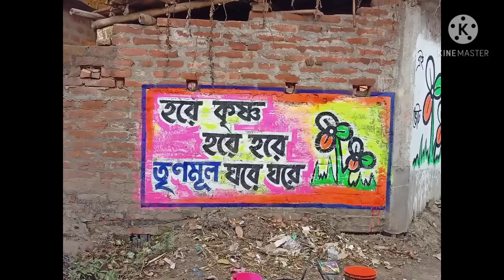Wall Writing Art style 🔥 How To Write